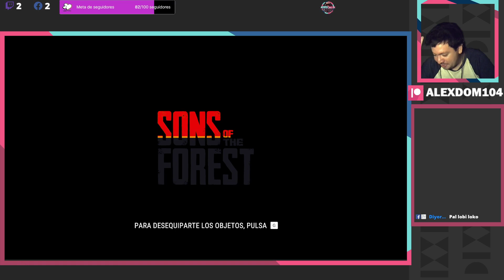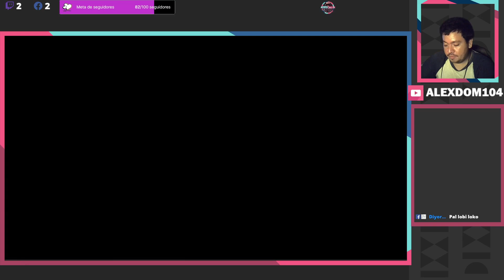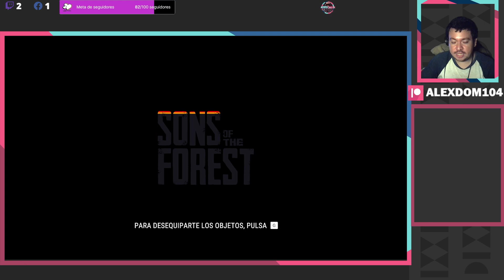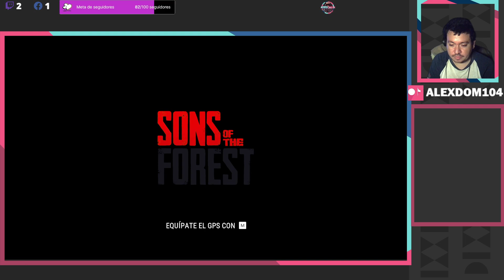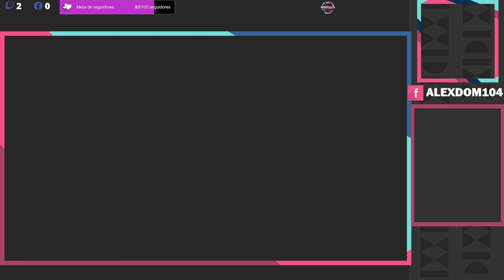Me arrepentiré de jugar de noche | Sons of the Forest